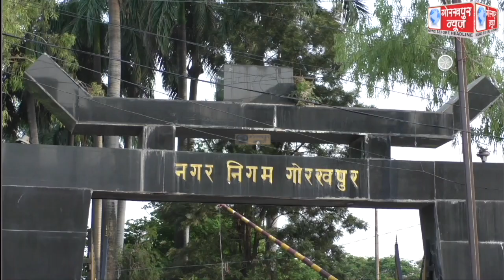लखनऊ से मुख्यमंत्री योगी आदित्यनाथ व राज्यपाल ने किया निकाय प्रतिनिधियों से वर्चुअल संवाद,की अपील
लखनऊ से मुख्यमंत्री योगी आदित्यनाथ व राज्यपाल ने किया निकाय प्रतिनिधियों से वर्चुअल संवाद,की अपील, कहा,नगर निकाय में संचालित किसी एक सीएचसी,पीएचसी या हेल्थ एंड वेलनेस सेंटर को गोद लें पार्षद, बरसात से पहले कराए साफ-सफाई, मुख्यमन्त्री ने सैनिटाइजिंग एवं सफाई अभियान की,की सराहना